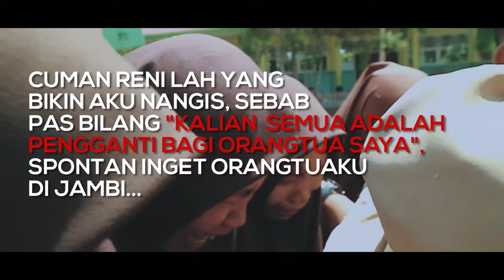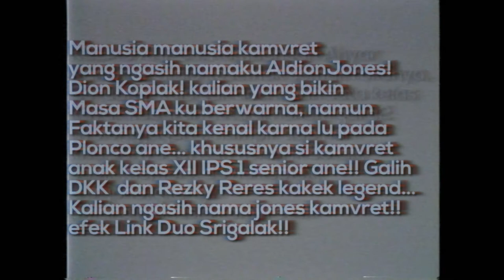RENUNGAN MASA SMA (MASASMA)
di sutradarai: Tuhan Yang Maha Esa
di rekam selama : Masa SMA
di rekam dan di rangkum dalam bentuk film pendek oleh : Aldion Visryaldi
pemain : Teman teman dan guru guru yang bisa di ajak suka duka dan belajar bareng di kehidupanku!
Lokasi : Rimbo Bujang, SMAN 11 Tebo, Pondok Suguh dan SMAN 04 Mukomuko.
Durasi : 6 Menit, 41 Detik.
Dirangkai : 1 Minggu, 8 Jam.
tingkat kesulitan : Sangat Sulit
biaya produksi : 7 Juta - tak terhingga
Genre : Dramatic

dibuat selama aku sekolah Di SMAN 11 Tebo, Provinsi Jambi hingga Di SMAN 04 Mukomuko, Provinsi Bengkulu
alur yang tak jelas dan membuat penasan hingga akhir kita hidup ini adalah hal yang paling menarik dari cerita yang di buat oleh sang pencipta. Masa SMA adalah masa dimana kita tahu arti cinta, persahabatan, prestasi dan transisi menuju kedewasaan diri!.
Hal, yang membuatku jatuh cinta dengan film ini adalah hal yang tak bisa ku tebak dalam hidup yaitu TAKDIR...
aku hanya bisa berdoa, sebab doa adalah pengubah takdir, langkah baru terbuka setelah masa SMA... yaitu kehidupan yang benar - benar nyata!

Buat kalian yang hadir di film ini, janganlah kalian melupakan masa lalu, sebab masa lalu lah yang membuat kalian besar...